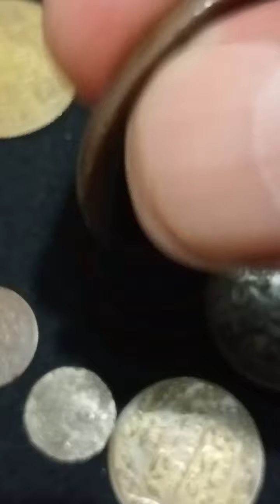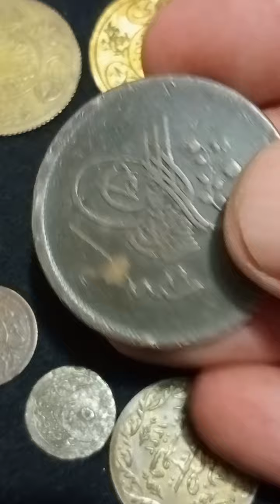ERRoR COİns- Turkish ( Ottoman) 40 para 1848